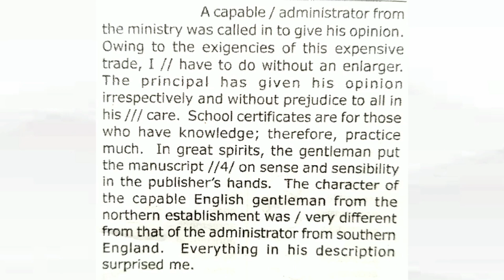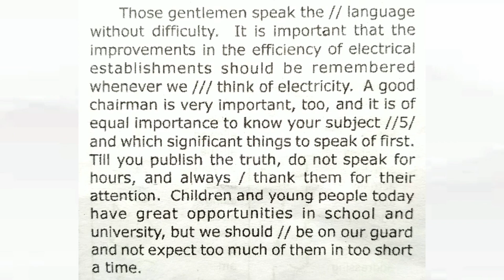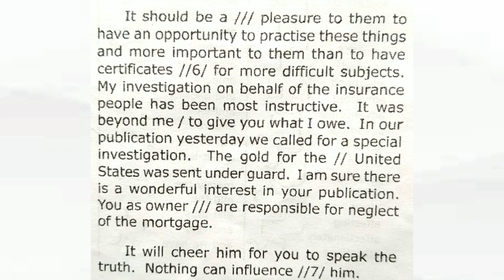80 WPM English Dictation | 80 Speed English Dictation | English Shorthand 80 wpm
Topic cover
English dictation,
English Legal Dictation,
English shorthand diction,
shorthand diction,
Stenography sikho,
sikho stenography,
stenography,
sikho,
stenography kya hota hai,
stenography course,
stenographer,
stenographer typing,
steno,
shorthand,
stenography vacancies,
stenography job,
stenographer job,
steno job,
shorthand writing,
shorthand diction,
English legal dictation,
Legal English dictation,
court language,
60 wpm English dictation,
70 wpm English dictation,
80 wpm English dictation,
90 wpm English dictation,
100 wpm English dictation,
110 wpm English dictation,
120 wpm English dictation,
60 WPM Marathi Dictation,
70 WPM Marathi Dictation,
80 WPM Marathi Dictation,
90 WPM Marathi Dictation,
100 WPM Marathi Dictation,
110 WPM Marathi Dictation,
120 WPM Marathi Dictation,